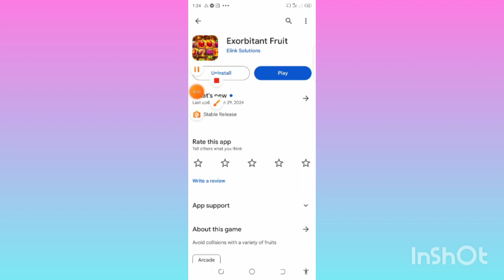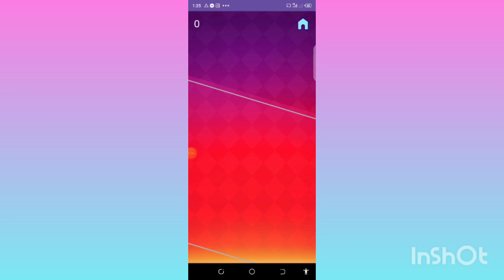Exorbitant Fruit App Pasie Kaise kamaen | Exorbitant Fruit App Withdraw Proof